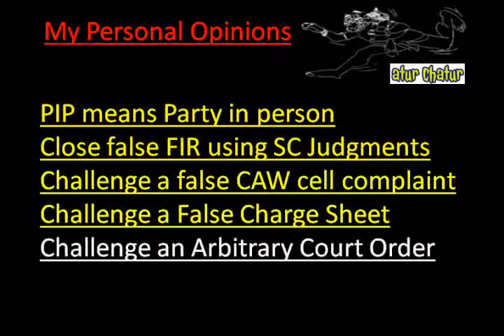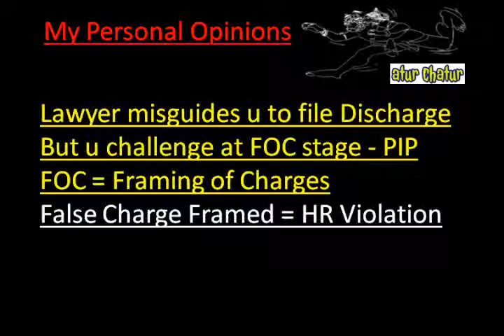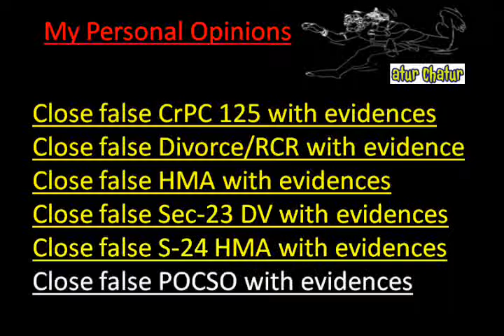San Diego Top Lawyer NRI Legal Services Best Advocates Non Resident Indian Law Firm India